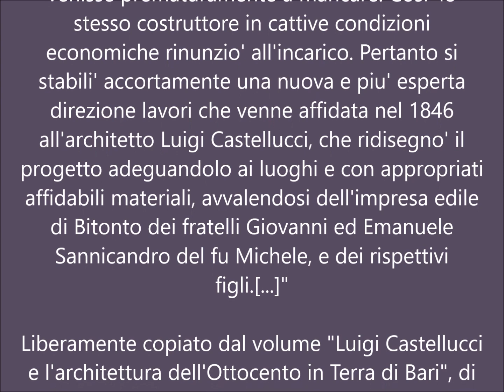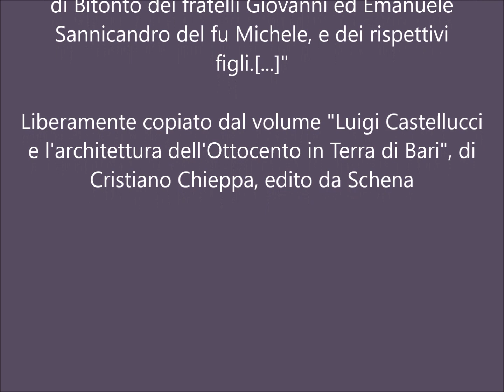Chiesa dello Spirito Santo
Elaborazioni grafiche del frontale della Chiesa dello Spirito Santo di S.Spirito di Bari, stilizzato dall'artiere Leonardo Basile.

"Le cronache riportano che la posa della prima pietra per la costruzione della nuova chiesa avvenne il 1mo aprile del 1843 . Il progetto iniziale, un semplice "studio" caldeggiato da D. Luigi Sylos, fu eseguito da Angelo Michele Calia, un giovane studente di architettura, e l'appalto fu assegnato all'imprenditore Vito Antonio Scivicchio di Bari. Ben presto pero' l'inesperienza evidenzio' una serie di errori tali da pregiudicare seriamente il prosieguo dei lavori, data la gia' discutibile scelta del luogo per la edificazione, con la qualita' mediocre di un terreno sabbioso ed inconsistente, inidoneo a reggere le fondazioni del manufatto, che veniva innalzato coi cedevoli materiali reperiti in loco e inadatti a reggere con muri larghi pochi palmi il peso di un pesantissimo previsto cupolone.

La fatalita' volle che appena tre anni dopo l'inizio dei lavori, che gia' segnavano passo per una serie d'inconvenienti e circostanze scriteriate, il Calia venisse prematuramente a mancare. Cosi' lo stesso costruttore in cattive condizioni economiche rinunzio' all'incarico. Pertanto si stabili' accortamente una nuova e piu' esperta direzione lavori che venne affidata nel 1846 all'architetto Luigi Castellucci, che ridisegno' il progetto adeguandolo ai luoghi e con appropriati affidabili materiali, avvalendosi dell'impresa edile di Bitonto dei fratelli Giovanni ed Emanuele Sannicandro del fu Michele, e dei rispettivi figli. [...]

 [...] La chiesa, nella sua struttura compatta a parallelepipedo longitudinali, assume una configurazione di croce commessa ribaltata, qualora si vada a comprendere l'area scoperta avanti il sagrato posto a mezzogiorno, leggermente sopraelevato da due gradini. Nell'insieme descrittivo, a grosse linee, l'impostazione rimarca nella porzione centrale di accesso l'anteriore chiesa di Rutigliano, senza pero' minimamente raggiungere - nonostante l'area qui consentisse ampia adeguata spazialita' - quella raffinata progressione di movimenti superficiali, obbligato com'era l'architetto in questa circostanza a dover erigere un manufatto in economia congiunta all'armonica semplicita' architettonica, inerente al Divin Tempio e in un sito il piu' adatto alla centralita', amenita', ed utilita' degli abitanti del villaggio. Il progetto del Castellucci, rientrando nelle prerogative schematiche ed essenziali, pur dotandosi di superfici di facciata totalmente piane, si movimenta appena con quattro semplici lesene dal pronunciato capitello tuscanico sistemate a rimarcare altrettante angolazioni, due delle quali - quelle centrali - sottolineano una massa mediana di leggero aggetto, dove in asse e sistemato it portale con timpano sorretto da laterali gattoni aggettanti a doppia voluta. Se vogliamo, gia da questi semplici segni e possibile cogliere la firma dell'autore. Le due porzioni laterali, pronunciate unicamente con le lesene verticali, si svuotano con dei nicchioni con funzione portaeffigi, contenenti all'origine due statue lignee modellate a tutto tondo di una cultura artistica d'ignota bottega periferica, dedicate rispettivamente a S. Sabino e S. Donato. La ripartizione orizzontale, oltre la linea di demarcazione della stessa cornice al di sopra dei capitelli e la trabeazione sporgente sovrastante l'epistilio, accoglie al centro un ampio finestrone semicircolare a mezzaluna incorniciato da una breve svasata modanatura in pietra; motivo ripetuto anche sulle facciate laterali, contenuto sul campo del timpano triangolare, al di sopra del quale un incrocio arretrato di bracci a pianta greca sorregge l'ampia cupola centrale su pennacchi, occultata esternamente da un alto tamburo con tettoia cuspidata quadrangolare, alla maniera e in esempio delle coperture delle medievali basiliche benedettine. Il fronte si attacca a terra con uno zoccolo a nastro in pietra levigata che percorre l'edificio per tutto it perimetro. Sempre sul prospetto, lungo la parte sinistra, oltre il cornicione, e sistemato un orologio, con un contenuto campanile a vela a due spioventi, costruito nel 1848 a spese di Giovanbattista Traversa, il cui fratello Francesco, generale borbonico, si prodigo' per ottenere in dono da Ferdinando II una campana fusa con bronzo di cannoni. "

Liberamente copiato dal volume "Luigi Castellucci e l'architettura dell'Ottocento in Terra di Bari", di Cristiano Chieppa, edito da Schena.
Le immagini utilizzate per questa slide sono alla pagina web dell'autore